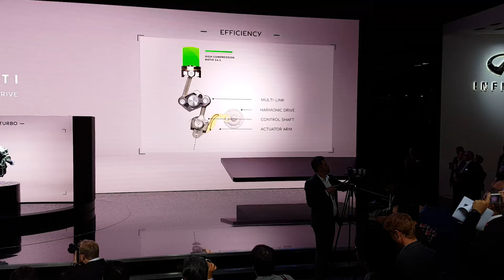Infiniti VC-Turbo & QX Sport Inspiration | world premiere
Infiniti has presented the VC-Turbo engine and the QX Sport Inspiration at Mondial de l'Automobile in Paris, France. Here's the roll out video.